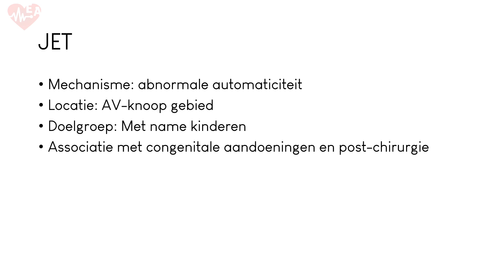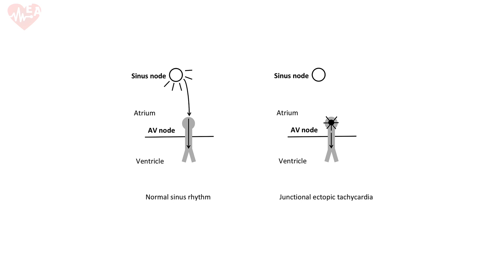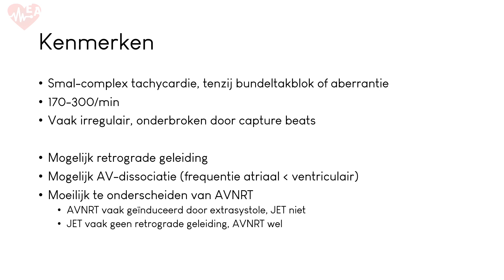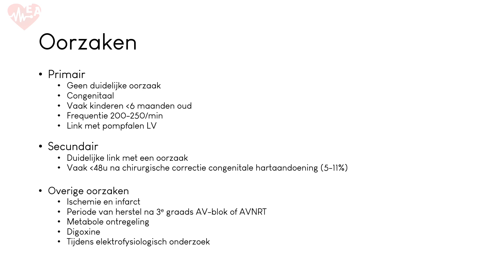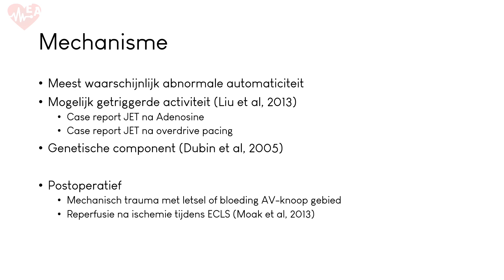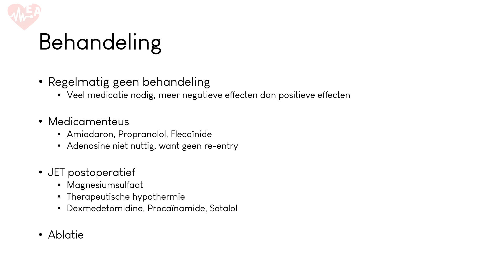Junctionale Ectopische Tachycardie (JET)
Welkom bij ECG Academie! De video’s op dit kanaal kunnen nuttig zijn voor zowel verpleegkundigen als artsen en arts-assistenten, van reguliere verpleegafdeling tot bewakingsafdelingen en mensen die in opleiding zijn tot gespecialiseerd verpleegkundige. Van de basis van het ECG tot complexe ritme- en geleidingsstoornissen, alles komt voorbij!

Deze video gaat over de Junctionale (ectopische) Tachycardie, kortweg JET. We gaan kijken naar oorzaken, gevolgen en ECG kenmerken. Uiteraard aan de hand van voorbeelden.

Veel kijkplezier!